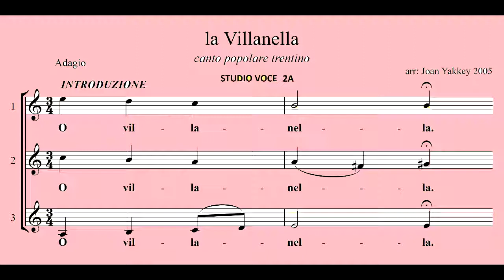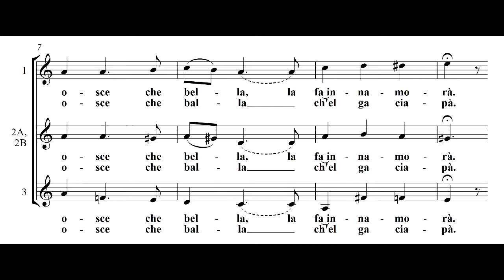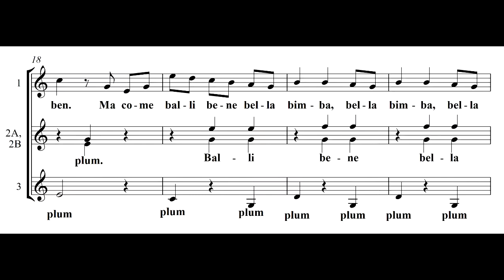La Villanella - canto popolare trentino Studio voce 2A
Coro polifonico e Coro Giovanile, Scuola di musica di Fieole, repertorio primavera 2019. Arrangiamento a 3/4 voci di Joan Yakkey. Studio voce 2A